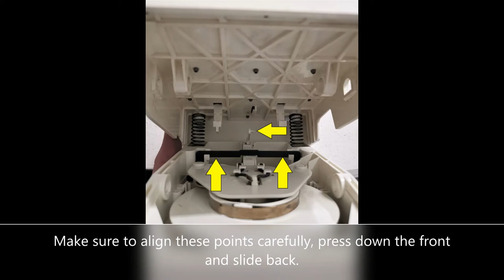Service of a Bernina Foot Pedal - Type 1000 Series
Why spend money on a service, rather do it yourself.